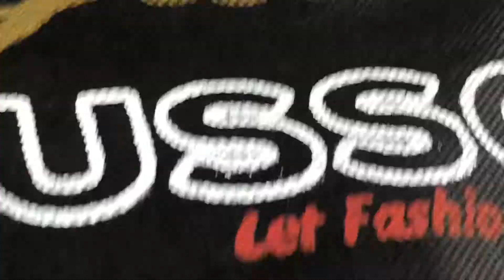Eid shopping clothes in Mombasa Vlog